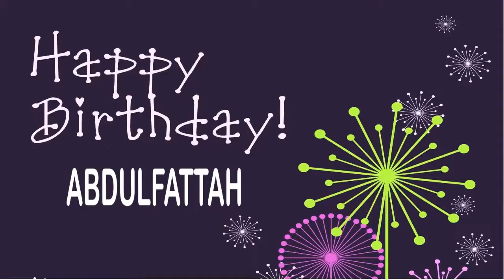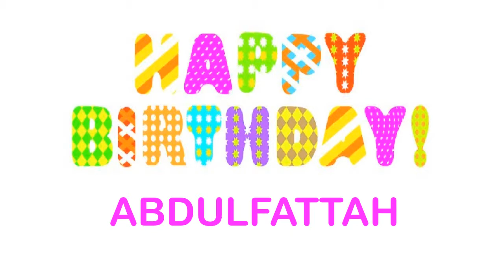AbdulFattah Birthday Wishes & Mensajes